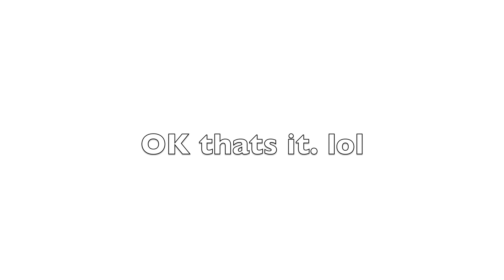Clairity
please dont take the music away youtube lol